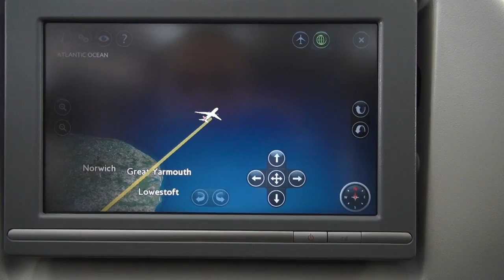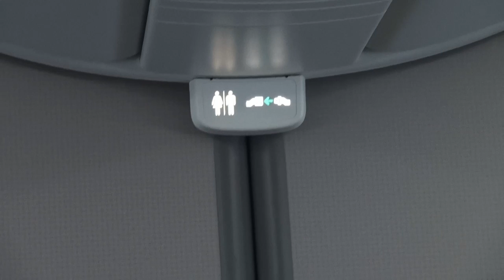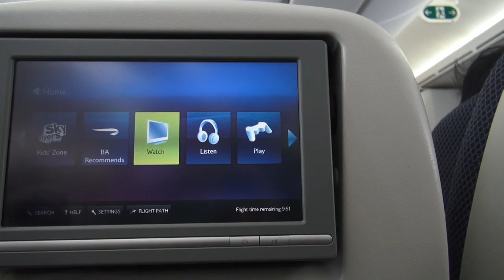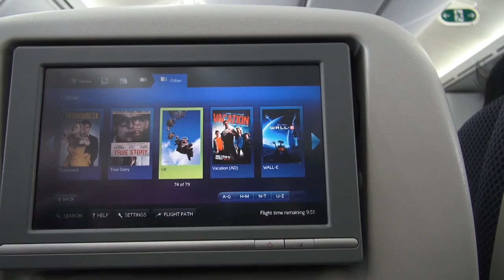Niezwykly Swiat - Lot Dreamlinerem z Londynu do Seulu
Na pokładzie Dreamlinera w trakcie jedenastogodzinnego lotu z Londynu do Seulu (Nieliczni pasażerowie,  filmy i oryginalne jedzenie do wyboru w wersji europejskie i azjatyckiej)